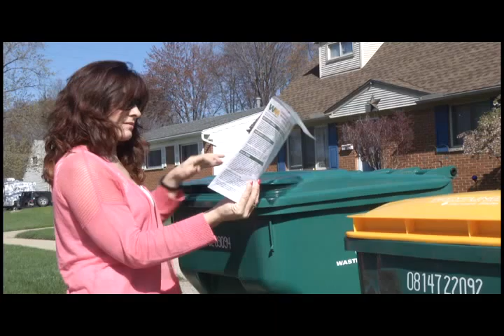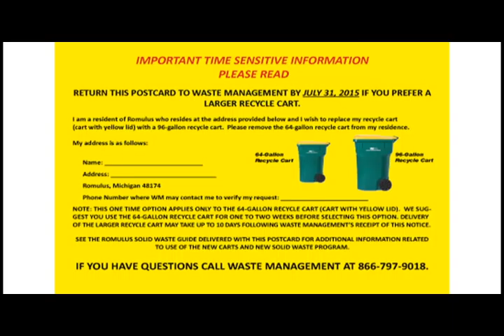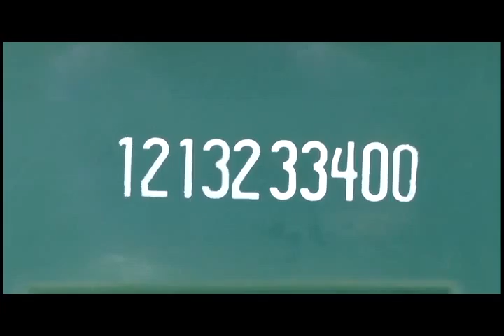Community Connection 6-21-15